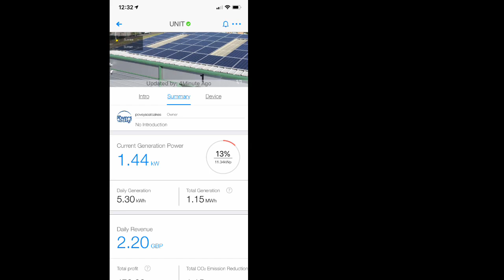Solar panels 12kw System what big energy companies didn’t want you to know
panels 12kw System what big energy companies didn’t want you to know

solarpanels

Any questions I’d probably speak to the man in the know
Tom

Details of the kit used

PV Panels
42 x 280w
Inverter Module
Solis
System Size
11.32 KWp
Annual Generation KW
10524 KWh/Year
Fit Tariff @0p
£0
50% Export Payment @£0.050
£263.09
Electricity Savings @14.03p
£1,476.77
Total Saving and Income Year One
£1,739.85
System Cost (exc VAT)
£12,980
Payback Period
6 years
Annualised ROI
18%
Total Income over 20 years
£53,936.17
Total Profit over 20 years
£40,956.17